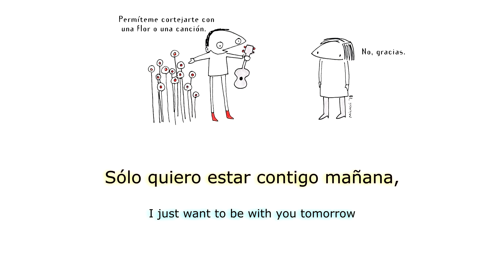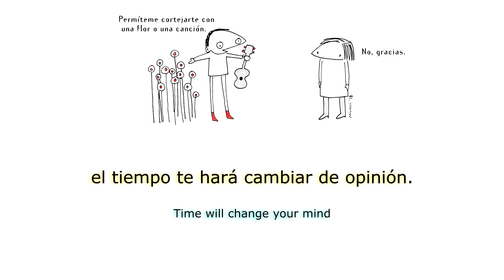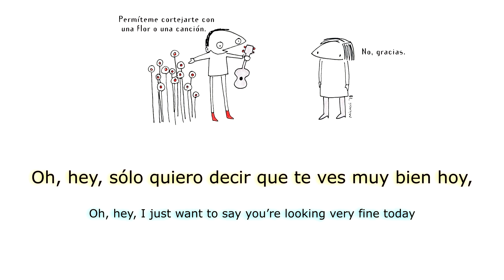Kate Micucci - I Have a Crush on My Teacher [Sub. Español]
Kate Micucci - I Have a Crush on My Teacher - EP: Phone Home [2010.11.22]

• Siempre quise subtitular esta canción, por los viejos tiempos.